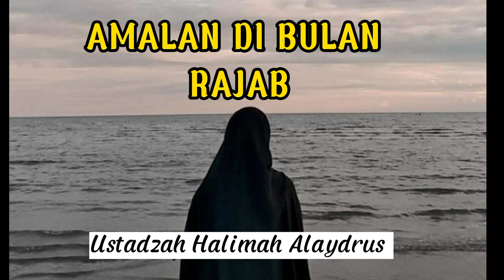AMALAN BULAN RAJAB | KEUTAMAAN BULAN RAJAB | KEISTIMEWAAN BULAN RAJAB | USTADZAH HALIMAH ALAYDRUS